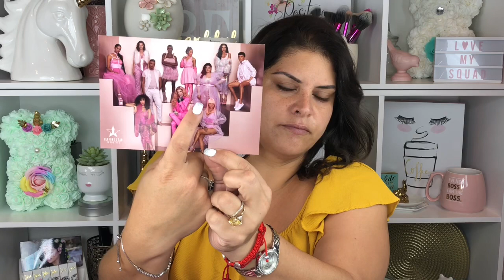Magic Star by Jeffrey Star Cosmetics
Si quieren contactarme
Jessica Blum